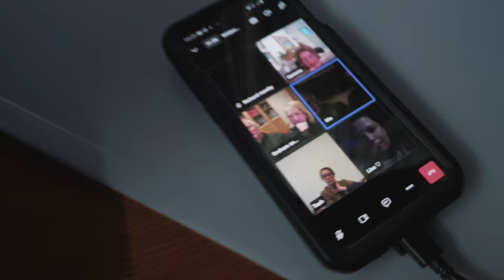100% WILD FOOD DIET DAY 22-24: Feasting like Kings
This is a vlog documenting day 22-24 of the 100% wild food project that I and 25 other foragers will be participating in. I will be eating only wild food for three whole months, nothing else!

Join me on a wild adventure to see just how well I survive on this challenge as part of a study to see how wild food affects our gut microbiome, blood sugar, and blood fat.

LINKS TO MILES AND GEMMA WHO WERE FEATURED IN THE VIDEO:
@miles_irving_wild_food (instagram)
Gemma Hindi: @earthwildlondon (instagram)